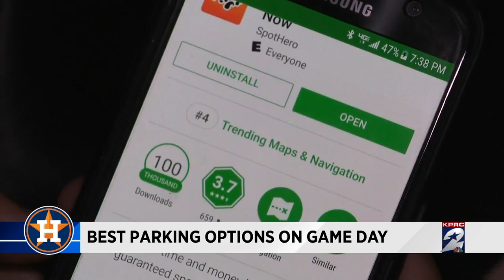Best parking options on game day